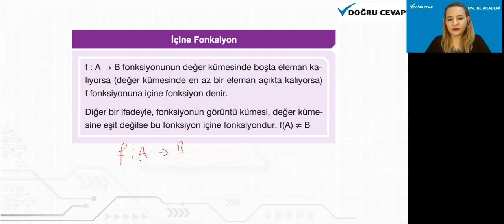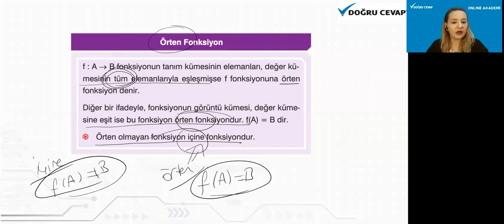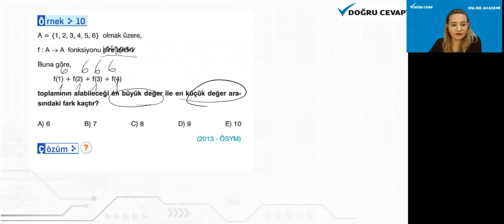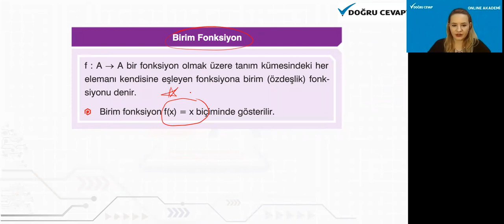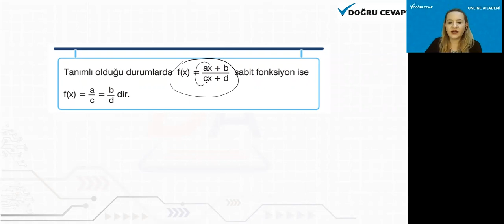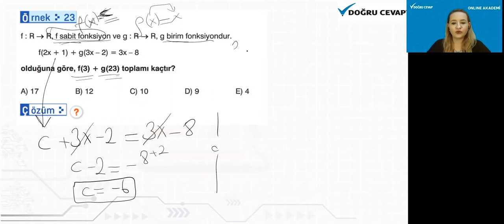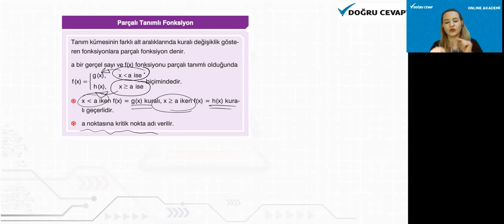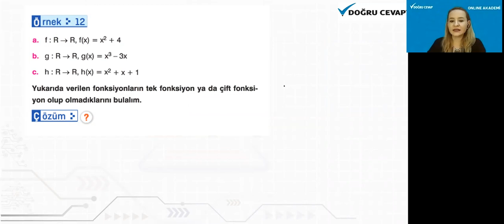YKS MATEMATİK FONKSİYONLAR 2 .DERS